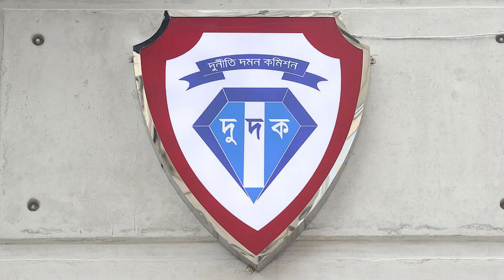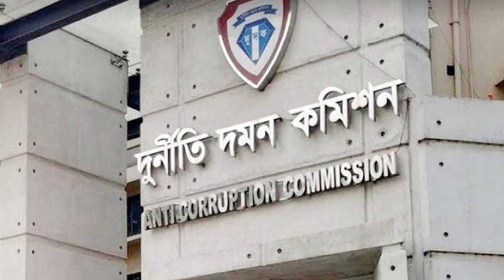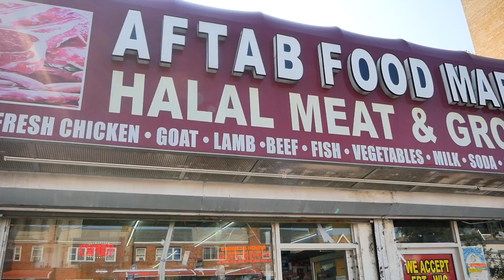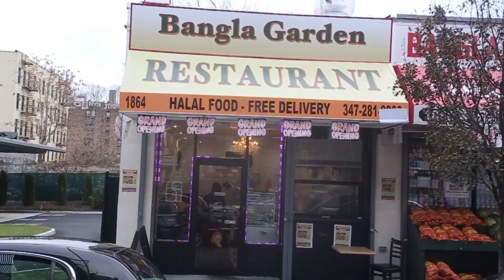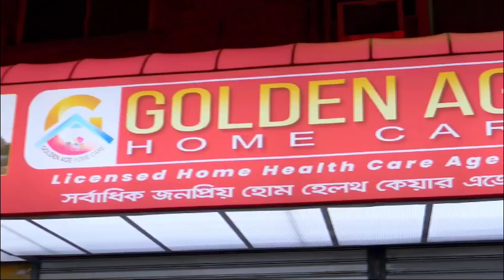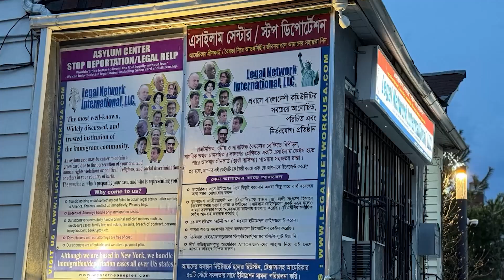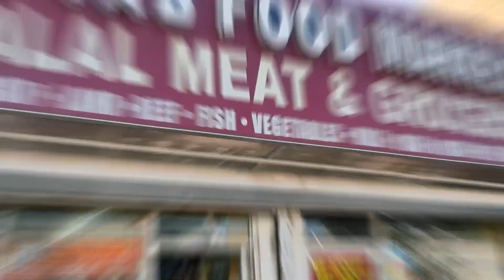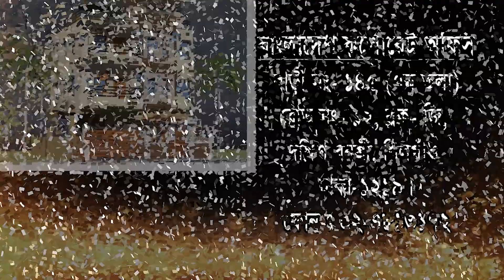News 29 10 2024